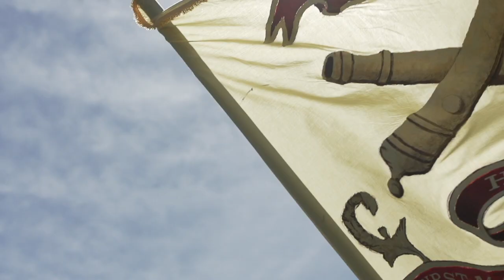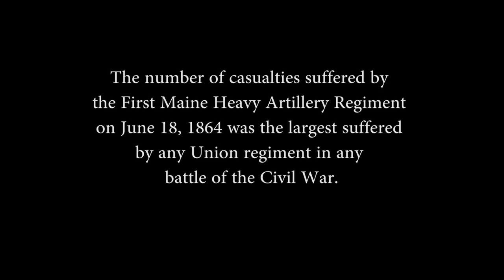Company K (Emmy-Nominated Civil War Short Film)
The 1st Maine Heavy Artillery Regiment is recognized as having suffered the greatest loss of men in a single battle of any Union unit in the war: The regiment arrived on the outskirts of Petersburg on June 16, 1864, and were told to wait there to allow the Army of the Potomac to assemble more fully. The two days the Union force spent waiting allowed the Confederate Army to reinforce its defensive position at Petersburg such that when the order came for the 1st Maine Heavy Artillery to make a full-frontal charge upon the entrenched Confederates, the Maine men were greeted with concentrated weapons fire.

More than 850 soldiers undertook the charge. In fewer than 10 minutes, more than 630 men had fallen, either killed or wounded, and the Confederates would not allow the wounded to be recovered or the dead retrieved. Afterwards, General George Gordon Meade announced that there would never be another full-frontal assault conducted on an entrenched enemy position.

The make-up of the 1st Maine Heavy Artillery included hundreds of men from the Penobscot River area, extending through Hancock and Penobscot counties.

There is a cap in the closet, Old, tattered, and blue- Of very slight value, It may be, to you: But a crown, jewel studded, Could not buy it to-day, With its letters of honor, Brave 'Company K.' The head that it sheltered Needs shelter no more: Dead heroes make holy The trifles they wore; So, like chaplet of honor, Of laurel and bay, Seems the cap of the soldier, Marked 'Company K.' Bright eyes have looked calmly Its visor beneath, O'er the work of the Reaper, Grim Harvester Death! Let the muster roll meagre, So mournfully say, How foremost in danger Went 'Company K.' Whose footsteps unbroken Came up to the town, Where rampart and bastion Looked threat'ningly down! Who, closing up breaches, Still kept on their way, Till, guns downward pointed, Faced 'Company K.' Who faltered or shivered? Who shunned battle stroke? Whose fire was uncertain? Whose battle line broke? Go, ask it of History, Years from to-day, And the record shall tell you, Not 'Company K.' Though my darling is sleeping To-day with the dead, And daisies and clover Bloom over his head, I smile through my tears As I lay it away- That battle-worn cap, Lettered 'Company K.'

Maine at Gettysburg is the leading destination for award-winning original Maine-focused Civil War videos and specials that connect viewers with Maine history in an informative and entertaining way.